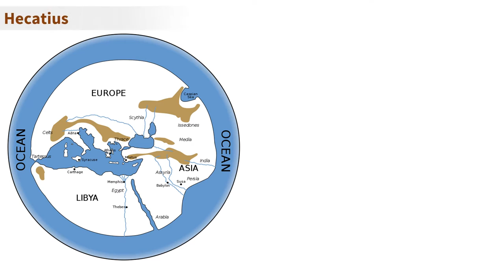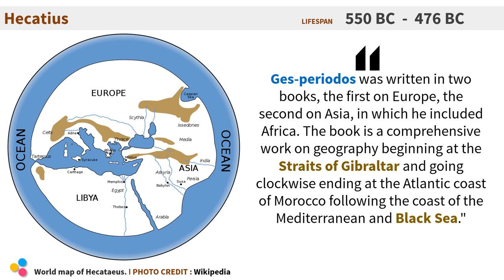GEOGRAPHY L2 Hecatius, as father of geography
Ges-periodos (Description of the earth)  is the first book that is written by Hecatius in which there is systematic description of the world.
because of this fact Hecatius is known as the "Father of Geography"
Ges-periodos was written in two books, the first on Europe, the second on Asia, in which he included Africa. The book is a comprehensive work on geography beginning at the Straits of Gibraltar and going clockwise ending at the Atlantic coast of Morocco following the coast of the Mediterranean and Black Sea."